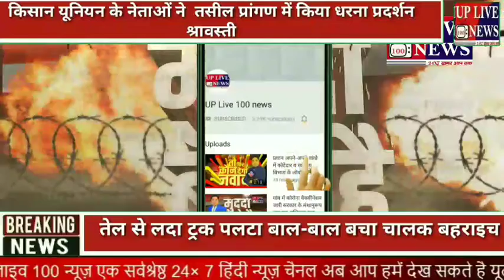खेत मे मिट्टी खुदाई में प्राचीन काल की मूर्ति निकली बहराइच